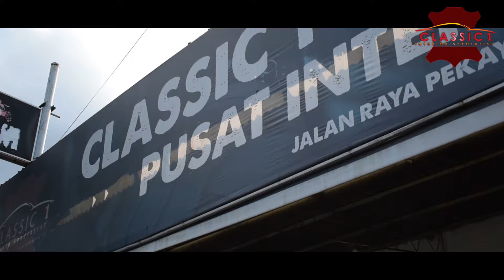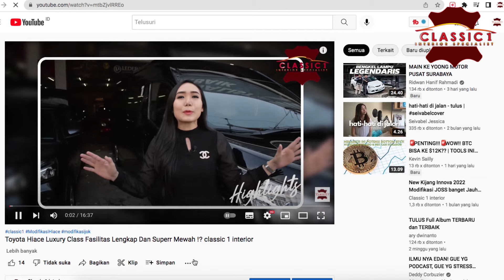Mitsubishi xpander Sporty Elegant Dijamin Bahan Ter adem banget ⁉️ classic 1 interior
Jok Kulit Mobil xpander Ultimate Custom By Classic 1 Interior